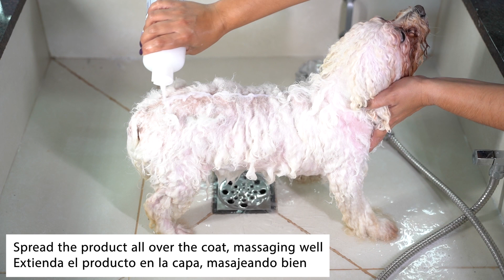Hydra - Step by Step: Forest Soul Bath - Learn how to use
Treat your pet to a luxurious experience and the best nature has to offer with the Hydra Vegan Forest Collection. Formulated with a concentrated, vegan and biodegradable formula, the Hydra Vegan Forest collection is free of dyes and parabens, making it ideal for the conscious pet owner and the epitome of eco-friendliness.

Its unique and long-lasting fragrances extend the durability of the bath.
A tu mascota una experiencia lujosa y lo mejor que la naturaleza tiene para ofrecer con la Colección Hydra Vegan Forest. Formulada con una fórmula concentrada, vegana y biodegradable, la colección Hydra Vegan Forest no contiene colorantes ni parabenos, lo que la hace ideal para el dueño consciente de las mascotas y el epítome de la amistad con el medio ambiente.

Sus fragancias únicas y de larga duración prolongan la durabilidad del baño.